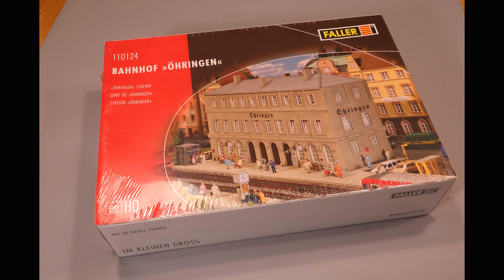Ich brauche Platz, Märklin M-Gleis Bahn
Subtitel, sottotitolo, 字幕
Diesmal ein Spezial Video, mein Regal quillt über, das Mini Layout staubt im Keller ein und deswegen diesmal alle Teile die ich zu viel, oder doppelt habe, alles von dem ich mich trenne.

eBay Link in den Browser kopieren: